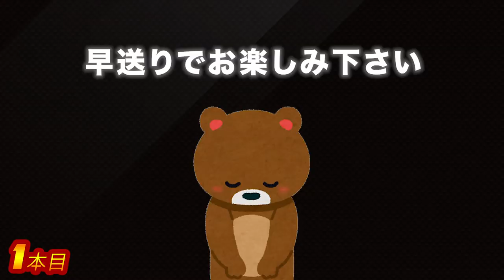【追加検証】現役Jリーガーならどんなボールでもバーに当てられるのか？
【チャンネル名募集】この度 YouTubeチャンネルを開設するにあたり視聴者の皆様からチャンネル名を募集します！

方法❶：この動画のコメント欄にチャンネル名を投稿
方法❷：Twitterでハッシュタグ『ユーチューブ小池梶川』をつけて投稿

候補となるチャンネル名を投稿してください^^

【概要】
プロサッカー選手（現役Jリーガー）の『小池純輝』と『梶川諒太』が本気でサッカーのバー当てに挑戦！

『サッカー / ラグビー / ドッジボール / テニス / バランスボール』を使って1ボール5回以内にバー当てできるか挑戦します。

那須選手が5回以内でバー当て成功した記録に僕たちも挑戦します^^

果たして検証結果やいかに？！

こちらの動画も是非一度ご覧になってください！

【小池純輝のプロフィール】
・所属：浦和→草津→水戸→東京V→横浜→千葉→愛媛→東京V
・F-connect（IG： @f.connect_official ）を主催
・ウィズスポーツクラブ（IG： @withspo_club ）を主催

【梶川諒太のプロフィール】
・所属：関学大→東京V→湘南ベルマーレ→V長崎→東京V 38番

【F-connectとは】
私たち、F-connect は【Footballで繋げる、Football が繋げる】をコンセプトに、Footballを架け橋にして様々なチャリティー活動を行い、児童養護施設の子ども達を支援していきます。